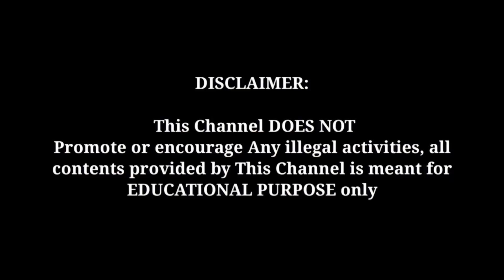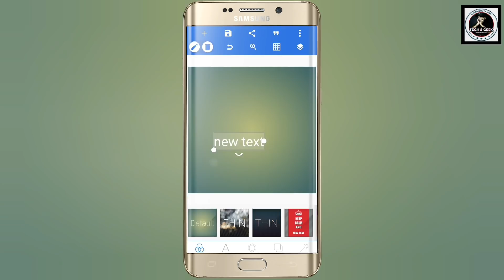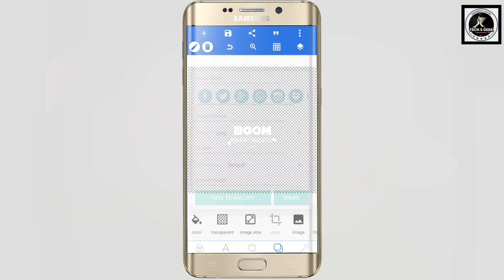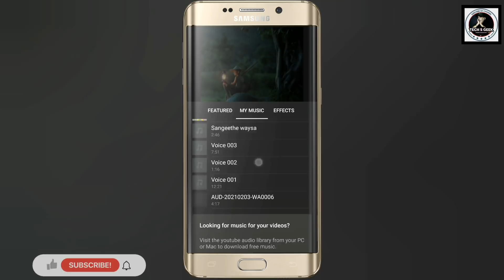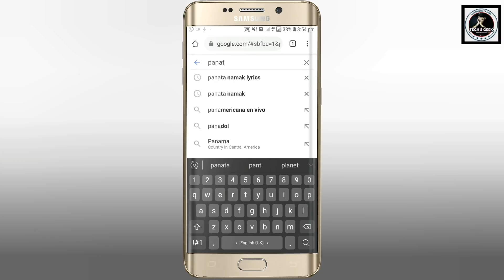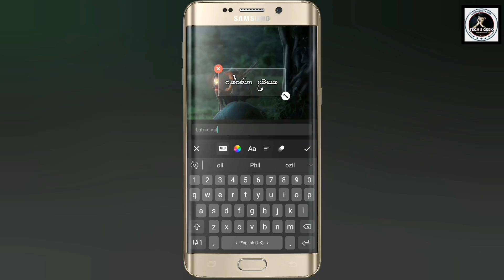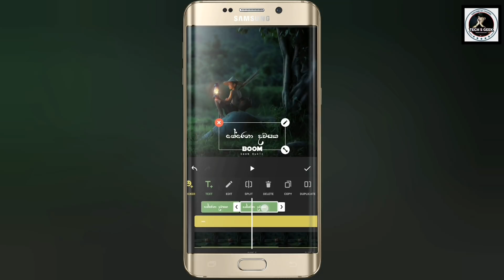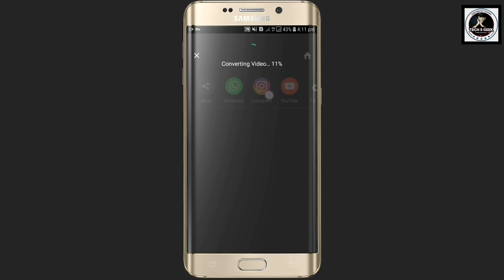How to make lyrical status video | Bhoom music sinhala | Tech s geek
This video is about How to make lyrical status video | Bhoom music sinhala